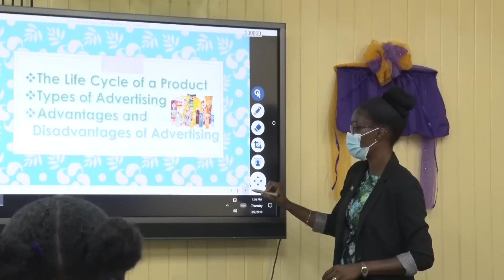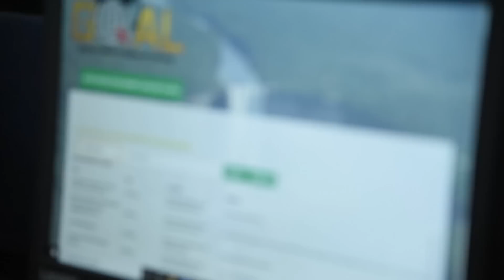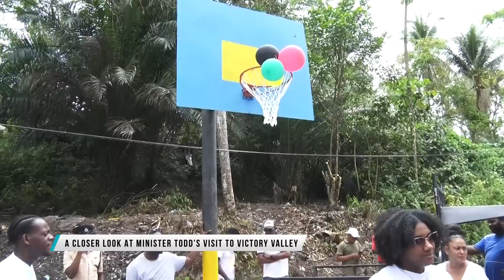A Closer Look at Minister Todd’s visit to Victory Valley